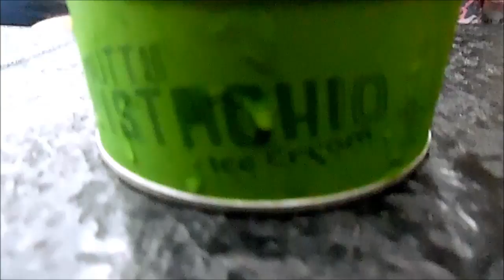VLOG10 PART3 | PARTY MODE IN BORACAY | BREVIETV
Welcome to our simple world... stay positive and spread love in the world.

lovelots
Brevie